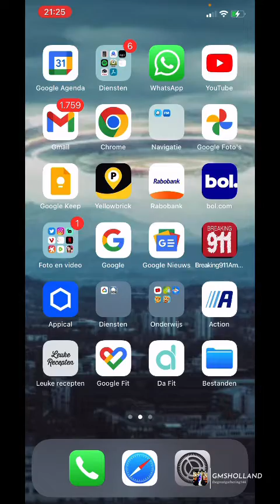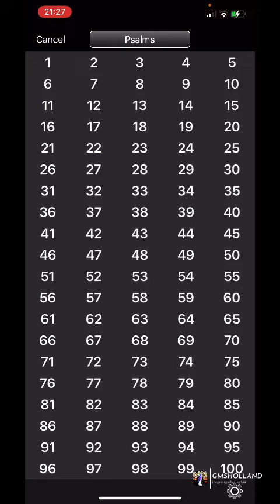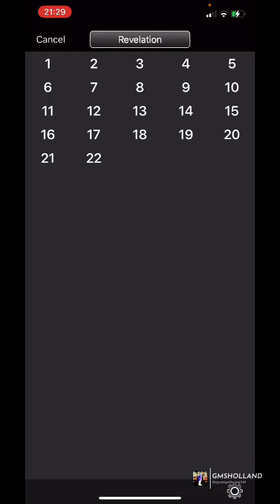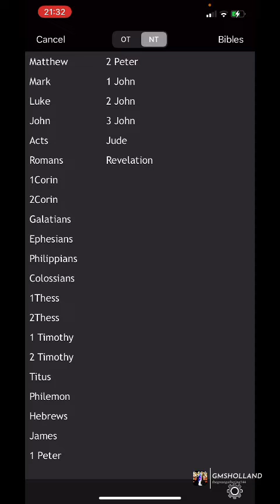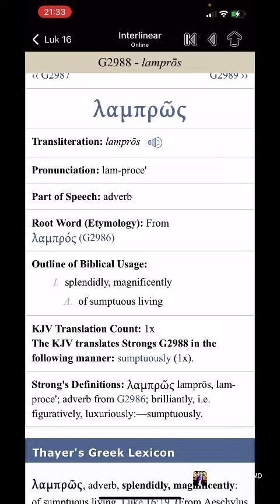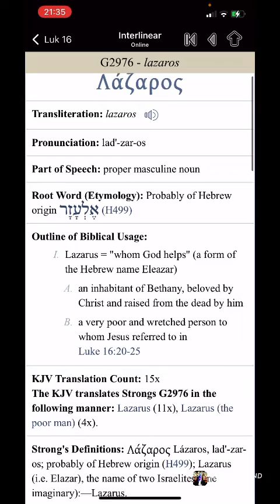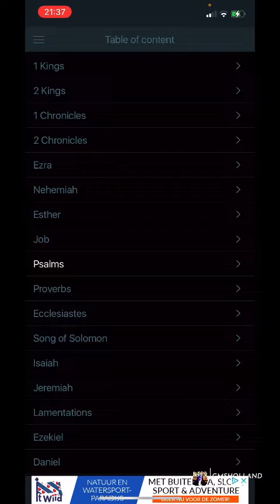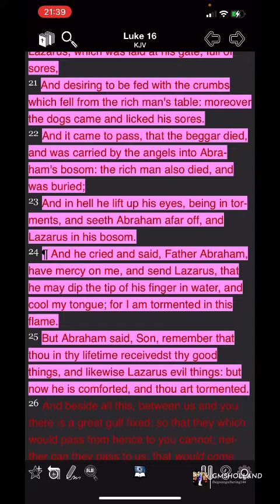🔵 PROPHECY OF THE DAY: FIRST & LAST